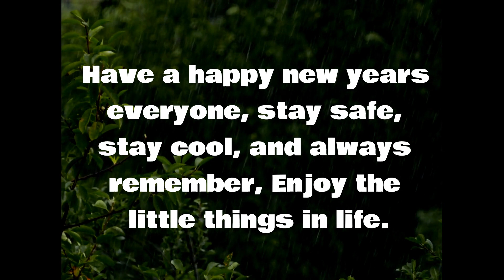The End Of 2022 (New Years Special)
I was going to upload this on New Years Eve, but I decided it would be good to post it early so that I have time to finish MONSTER PARTY.
The opening segment is both a parody, and recreation of the alternate ending to FAITH: CHAPTER 3.
Have a Happy New Years. And I'll see you all next year in 2023.

Hope Yee All Enjoy.